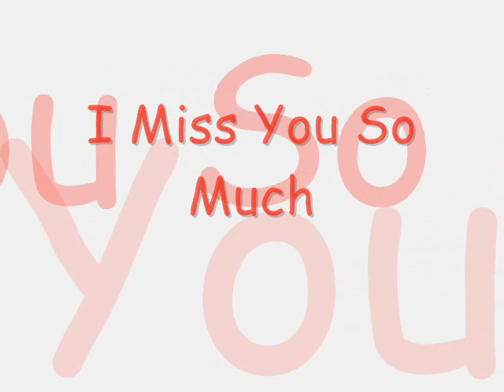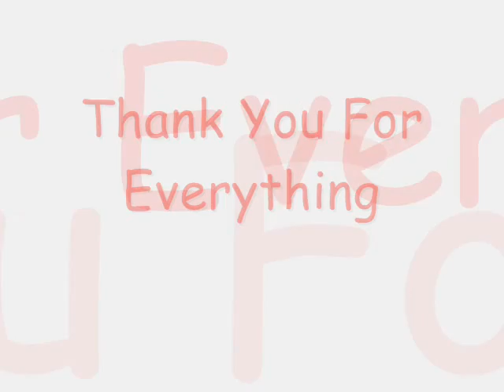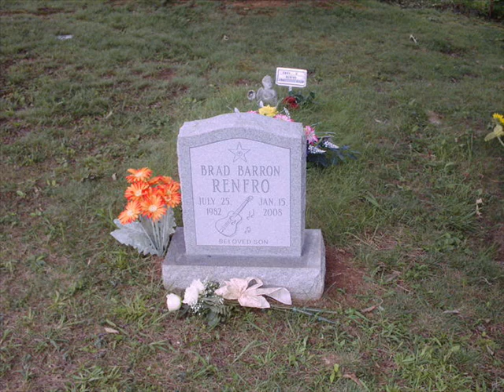Brad Renfro : The Memory Goes On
Dear Brad , Thank you so much for everything you've done, I still miss you every single day
I hope you found rest & peace wherever you are

Miss you so much